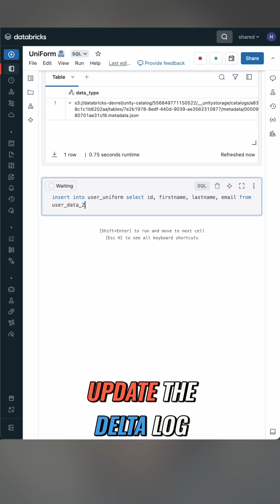Make open data formats more open with Databricks Universal Format